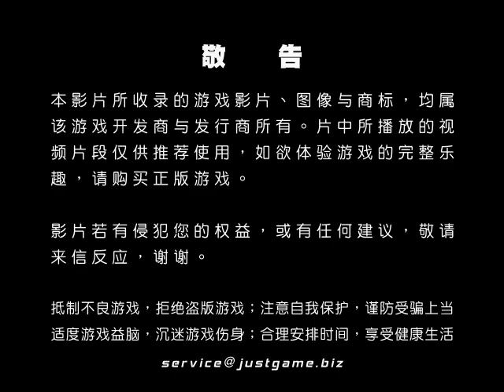[P|3]阿修羅之怒 最新預告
在2011年4月6日-7日召开的卡普空大会"CAPTIVATE2011"上，CAPCOM公布了动作游戏《阿修罗之怒》的最新宣传视频。在视频中我们可以看到，最后的大佛已经变得比地球还要巨大...